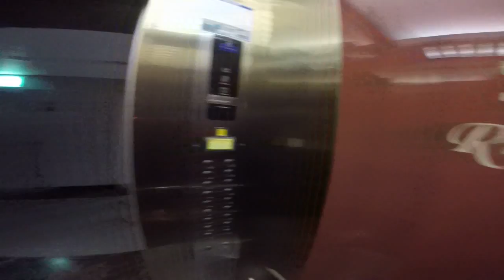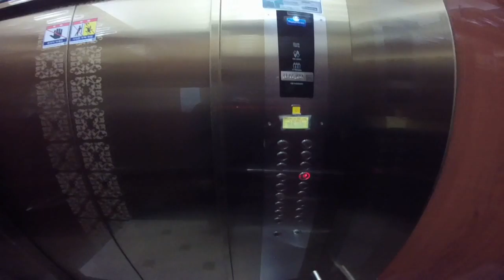Korea vlog #2 MVP house food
MVP House food